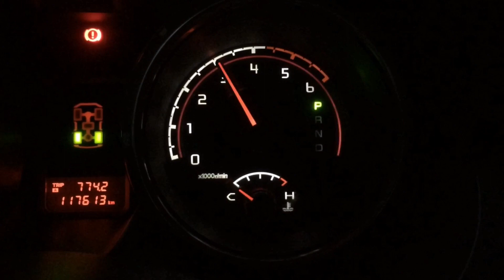Turboback exhaust system on a 2012 Mitsubishi Pajero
DRIFT XAUST on a 2012 Mitsubishi Pajero!

• Full turboback exhaust system with black knight tips